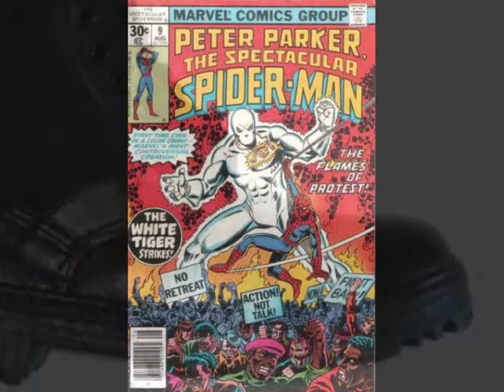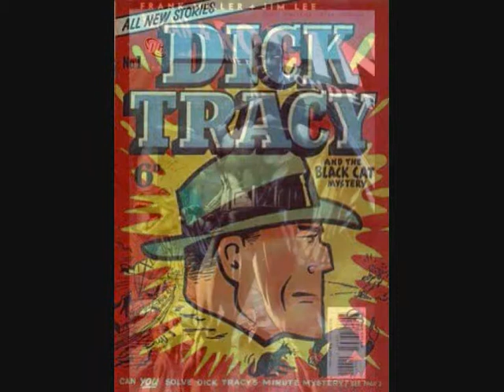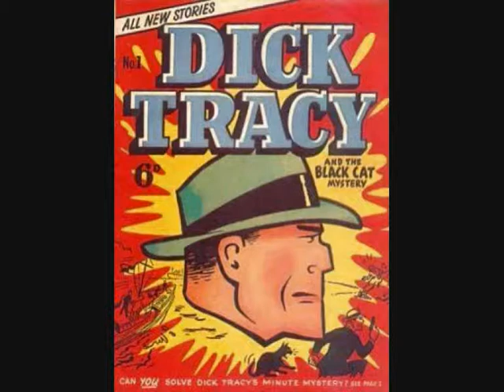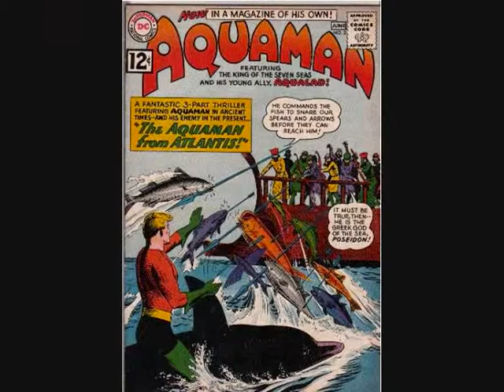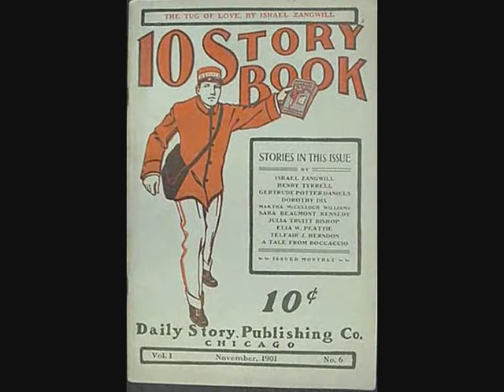M.Jr. - VINTAGE COVERS HQS - Mais quadrinhos e menos Vilões nas ruas.